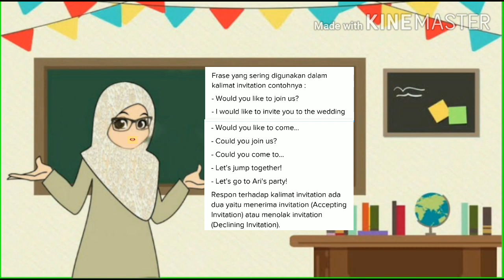inviting someone to do something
materi kelas VIII ungkapan mengundang, menerima undangan, dan menolak undangan